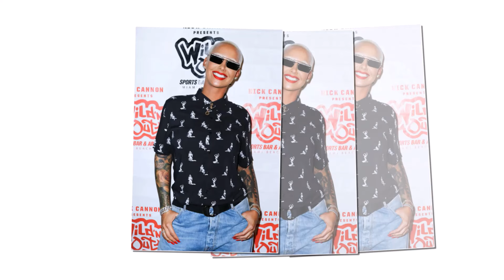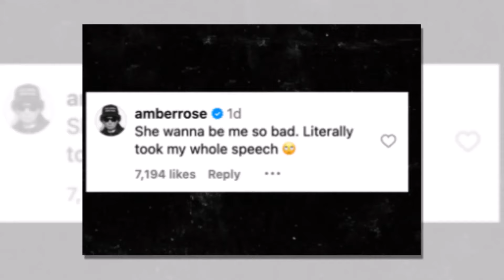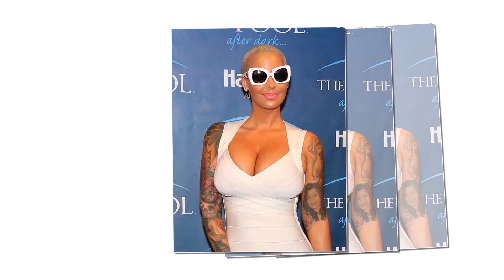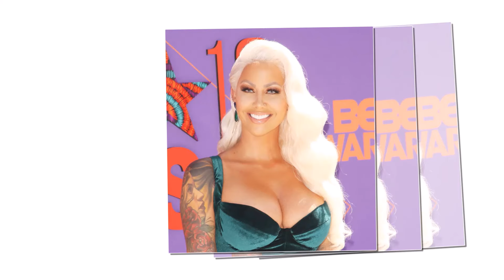At 41, Amber Rose FINALLY Speak Up Against Beyonce!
Amber Rose recently clarified her comments about Beyoncé in an interview with TMZ, explaining that her accusation of Beyoncé "stealing" her speech from the Republican National Convention was purely a joke. Rose admitted she was "literally trolling" and never expected her playful jab to gain international headlines. She emphasized her respect and admiration for Beyoncé, sharing that they've hung out a few times, and her remark was just friendly banter. Rose's experience highlights how casual jokes can quickly spiral on social media, reminding us all to be cautious with our words in the digital age.

Meanwhile, Beyoncé's recent endorsement of Vice President Kamala Harris in Houston inspired many, as she spoke as a concerned mother hoping for a better future for all children. Rose’s comment quickly went viral, sparking online debates, but she assures fans it was all in good fun.